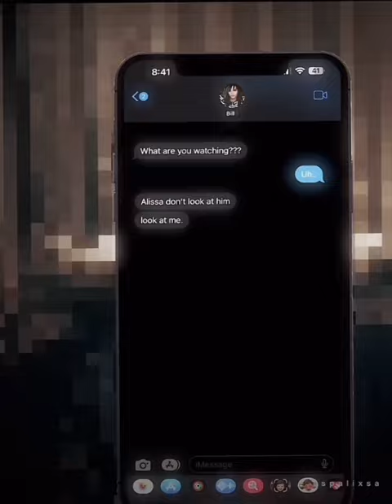Best TikTok’s of bill kaulitz